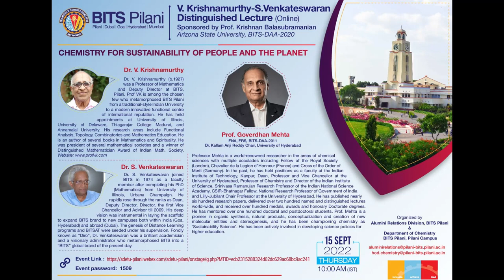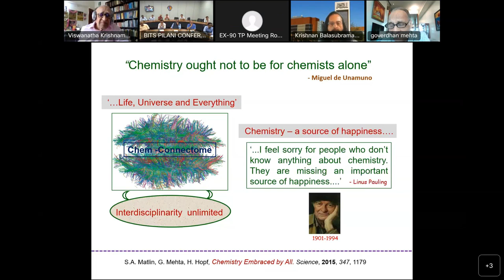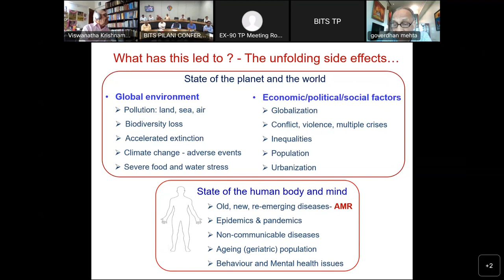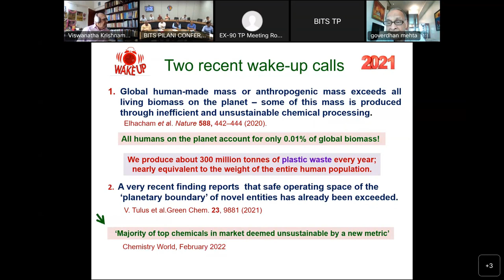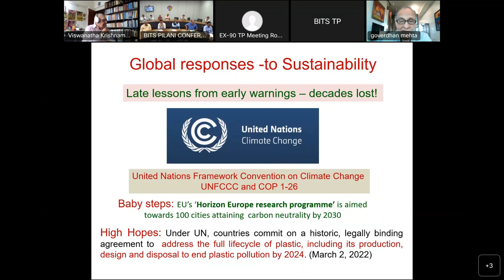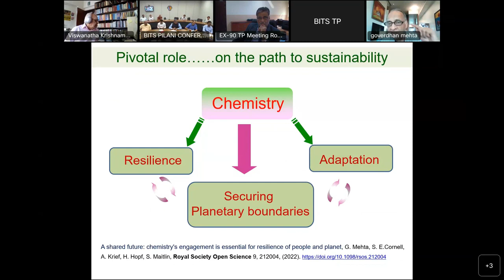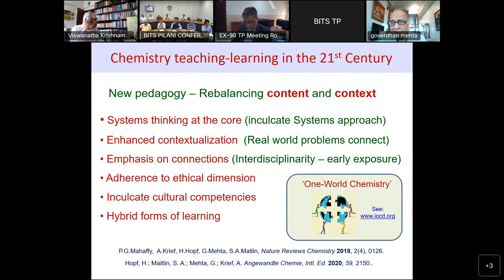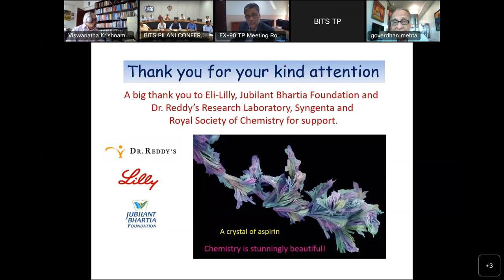V Krishnamurthy S Venkateswaran Distinguished Lecture ,BITS Pilani,Pilani Campus